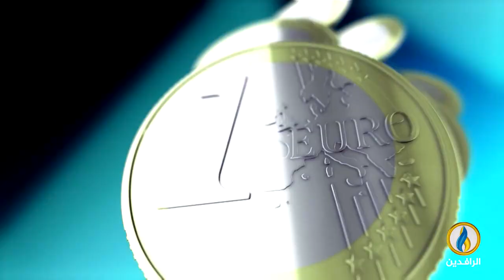أبرز الأخبار الاقتصادية على قناة_الرافدين ليوم الثلاثاء في